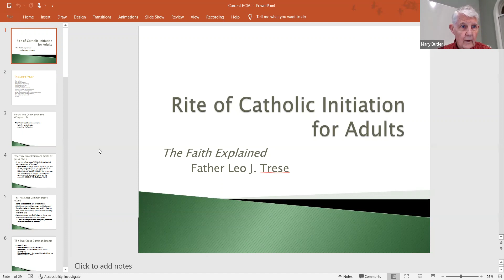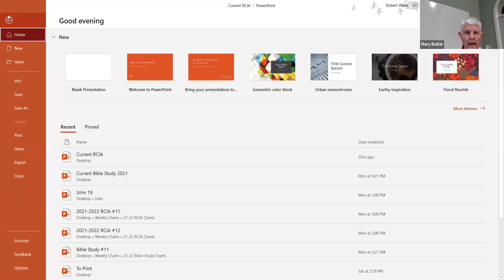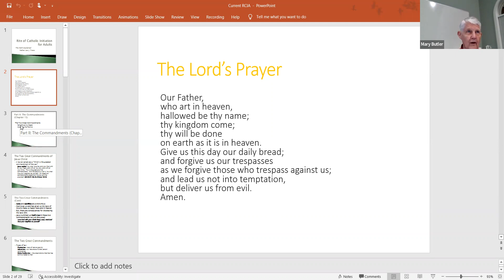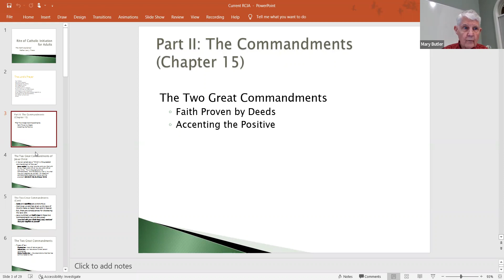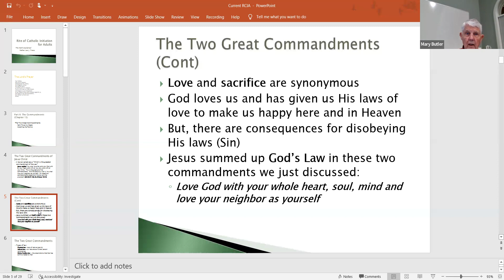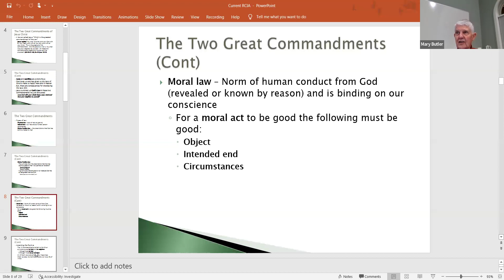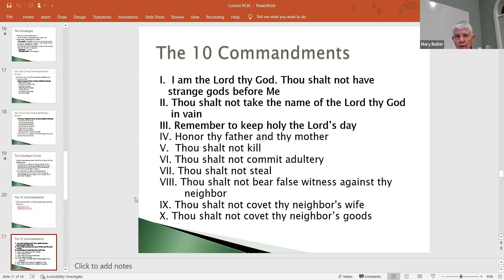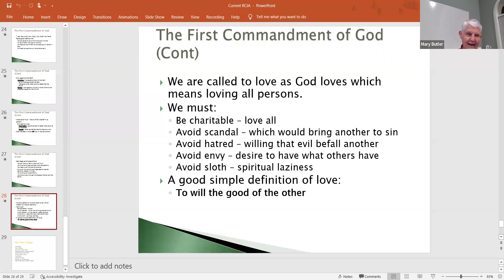RCIA 6 Dec 21